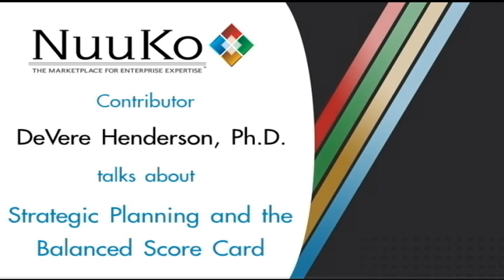DeVere Henderson - Strategic Planning and the Balanced Score Card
DeVere Henderson, Ph.D. talks about strategic planning and the balanced score card.